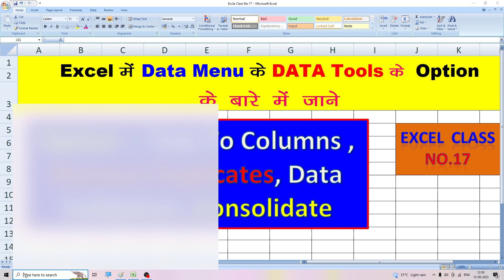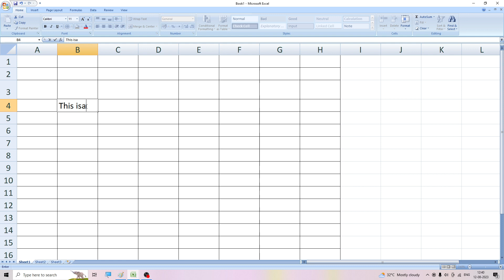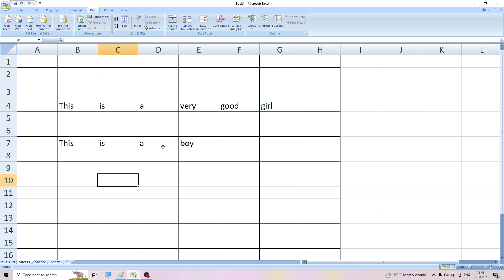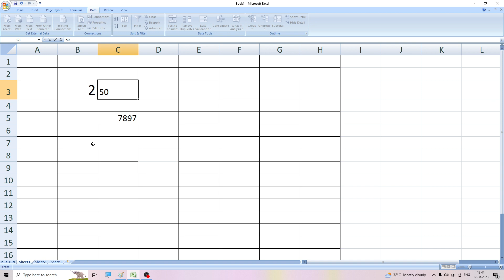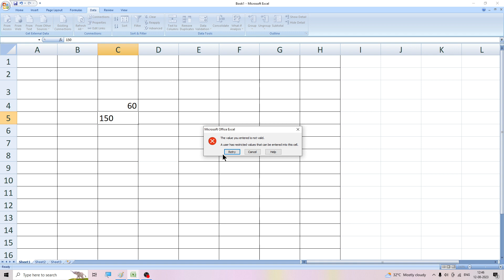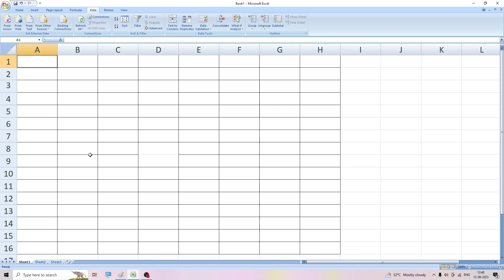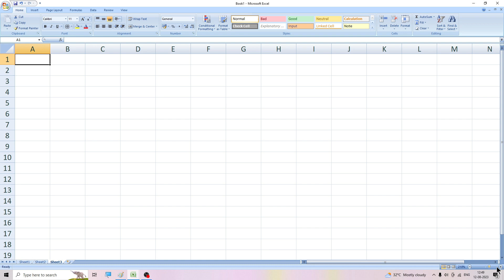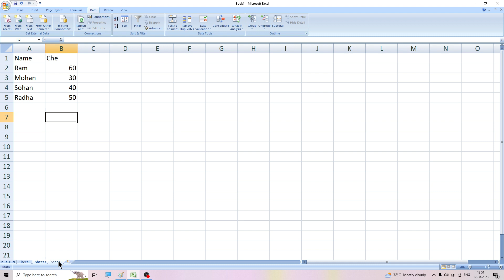Ms Excel Me DATA Menu ke Data Tools ka use kaise kare || Data Menu in Ms Excel || What is Data Menu